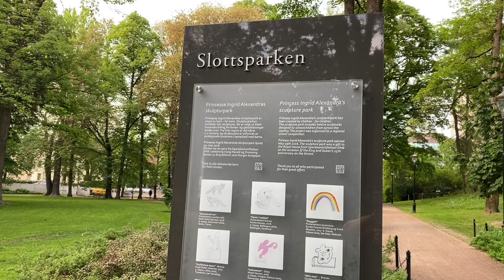Walking Oslo june 2021 🏃🏻‍♀️ The Palace Park - The Queen’s Park - Slottsparken by oslo elsa67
The Palace Park
The park that surrounds the Royal Palace was built during the 1840's. It is characterised by its many majestic trees, well-kept lawns and beautiful ponds.

The Queen’s Park
In the southern part of the Palace Park we find the Queen’s Park. It was created in 1751 as a private rococo garden, but has since 1840 been part of the Palace Park. The Queen’s Park is open from 18 May to 1 October every year.

Sculptures in the Palace Park
Statue of mathematician Niels Henrik Abel (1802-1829) on Abelhaugen
Artist: Gustav Vigeland (unveiled 1908)

Statue of the author and defender of women’s rights Camilla Collett (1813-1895)
Artist: Gustav Vigeland (unveiled  1911)

Statue of Queen Maud (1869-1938) by the entrance to the Queen’s Park
Artist: Ada Madssen (unveiled 1959)

Statue of Princess Märtha by on the north side of the palace
Artist: Kirsten Kokkin (unveiled 2007)

Roedeer sculpture on the island in the Queen’s Park pond, the park’s smallest sculpture.
Artist: Arne N. Vigeland (created in 1953, moved here from Bygdø Royal Farm in 1991)

Princess Ingrid Alexandra’s Sculpture Park:
A sculpture park by and for children opened in 2016. Currently, the park has two permanent sculptures: «Geometrisk rev» («geometric fox”) and «Kanin i trøbbel» (“rabbit in trouble”), designed by school children Sofie Sollid Gjertsen and Emma Hansen. A third sculpture, “Putemann” ("pillow man") by Jonas Gjerstad, Martin Formation and Mathias Svendsen, is borrowed from the sculpture trail at Akershus Fortress. More sculptures will be added.

Norwegian name: Slottsparken